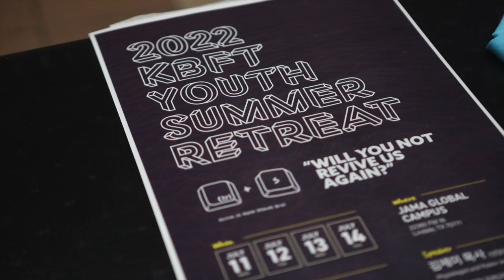2022 KBFT Youth Retreat